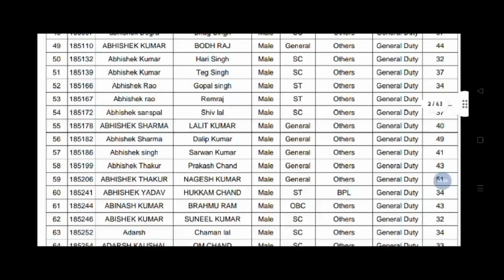hp police result out 2022। exam conduct 3 jully 2022।hpp cut off।👮‍♂️pass candidate result list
इस वीडियो में ⏬न्यूज update hp police
hp police result out 2022। exam conduct 3 jully 2022 hpp cut off
results link🖇️🖇️🖇️
एक कदम 🚶सफलता की ओर👉
       📈    Basic to Apex study channel के साथ⤵️

 यहां पर⤵️
🎯PREVIOUS YEARS QUESTION PAPERS
🎯competitive exam ki taiyari and study material
🎯🌎News updates

💥Basic से Apex की ओर. 💥💥💥💥💥

 About us : -
If you are also preparing for competitive exams.
 🗞️BASIC TO APEX STUDY 🗞️
Don't forget!